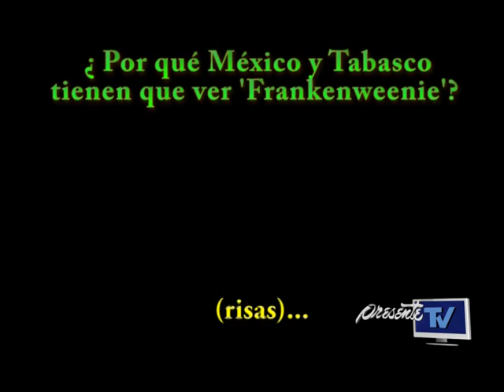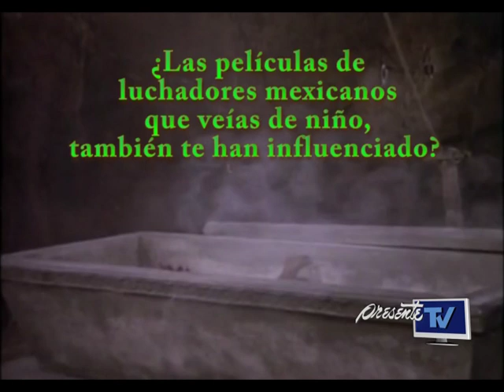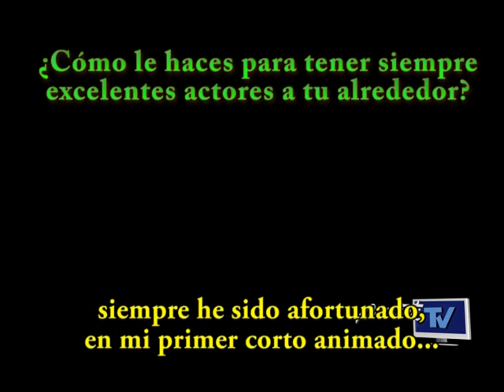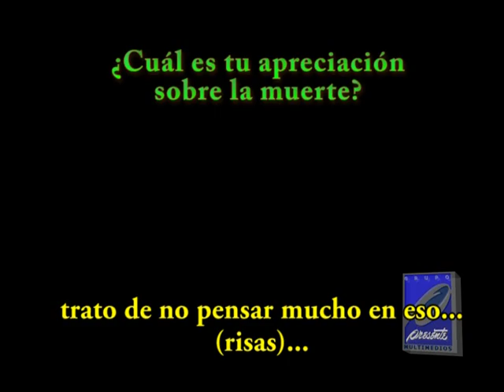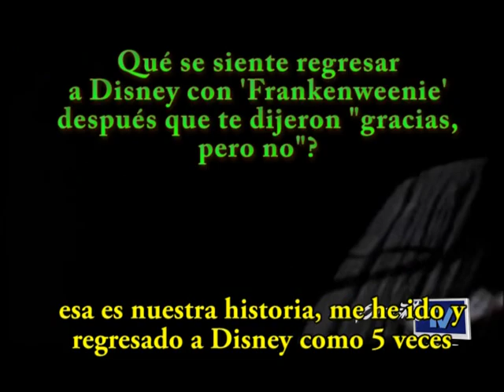Entrevista a Tim Burton en México 2012 por Grupo Presente Multimedios - Premier Frankenweenie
Grupo Presente Multimedios, cubrió en exclusiva la premier de la película Frankenweenie en la Cd. de México y trae esta entrevsita con el director a 30 años de carrera cinematográfica